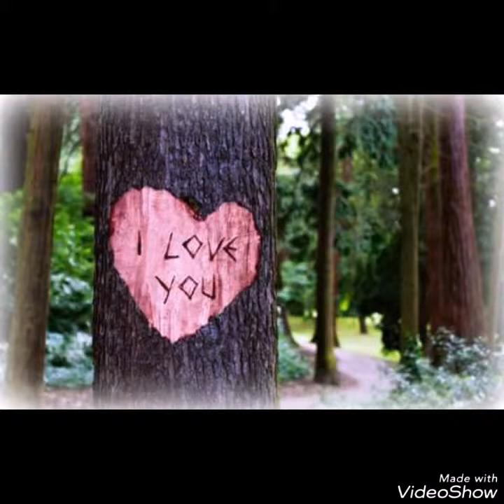Beete huye lamhon ki kasak sath